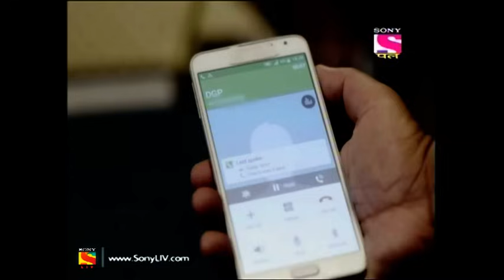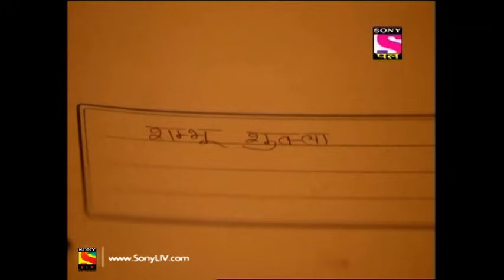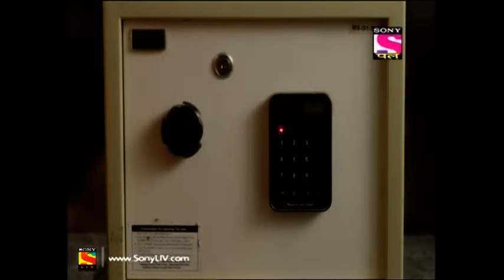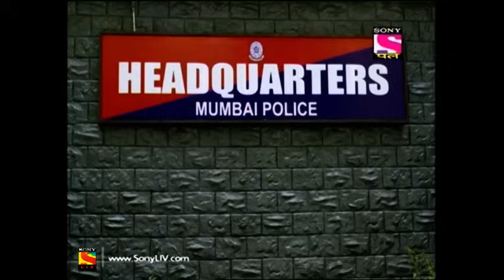Partners Trouble Ho Gayi Double - Ep 117 - Full Episode - 26th June, 2019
Episode 117: Manav The Eight Year Old
Manav loses his memory an now he thinks he is an eight-year-old kid. Gogol and Aditya is worried about the recent bank robbery and Aditya tries to find any trails that can lead up to to the culprits. Manav creates chaos at the hospital.

About Partners Trouble Ho Gayi Double:
Partners Trouble Ho Gayi Double follows Inspector Manav Anang Desai, a happy go lucky, bumbling Police Officer, and Inspector Aditya by-the-book Police Officer, as they are forced into forming an unlikely partnership. Aditya & Manav are a part of the Special Investigation Team headed by Commissioner Gogol Chatterjee. Aditya & Manav are diagonally opposite in there habits, behaviour and line of thought. Though Commissioner Chatterjee is often irritated by Aditya & Manav's behaviour but respects them for their amazing insight and observational abilities. Partners will be a BUDDY COP COMEDY SERIES. Aditya is initially infuriated at the thought of working with Manav and goes to great lengths to keep him out of his way. However, the two soon become best friends. The overarching plot of the series focuses on the romance between Manav & his girlfriend Dolly & also Aditya & Aayesha. Dolly & Ayesha are sisters who live with their widowed Mother Neena, a social activist. Neena is always on a lookout for companionship which creates a lot of problems & misunderstandings in Dolly & Ayesha's life.